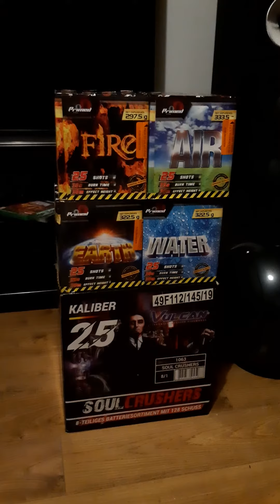Prizes Won/Short Update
Short video showing prizes I won with Lee Pyro's competition and a quick update. Planning to go to a couple of firework events soon where I'll film the displays and upload them to my channel.